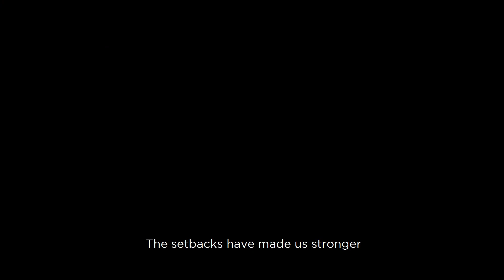Estamos hechos de sueños